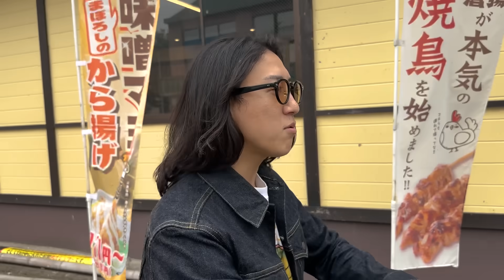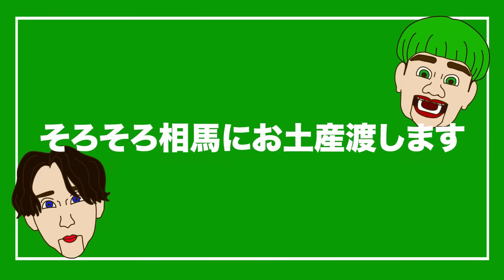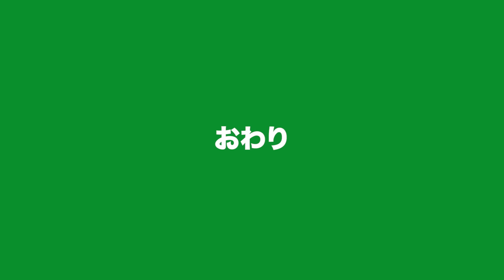相馬に地元のお土産買ってきたばい！！！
★プレゼント、手紙の送り先はこちら
相馬トランジスタ　宛

※食べ物、動物、火薬物など、非衛生的、使用済、開封済、危険の伴うプレゼント、ファンレターに送り主名の無き物は受付けておりません。

(編集：カルビ)